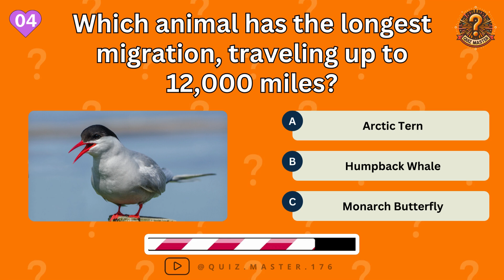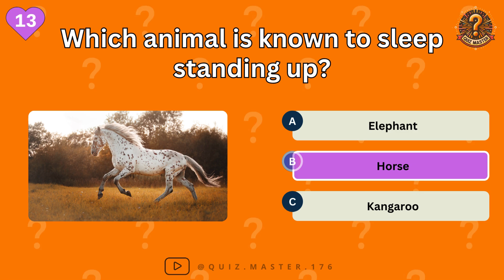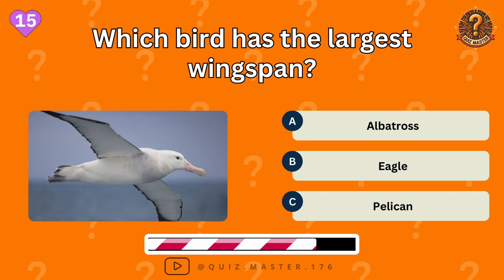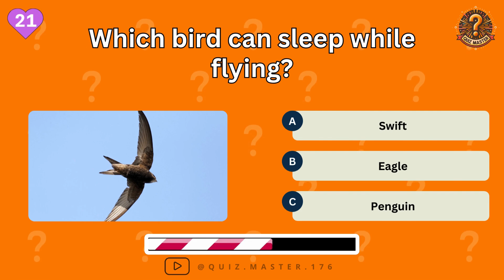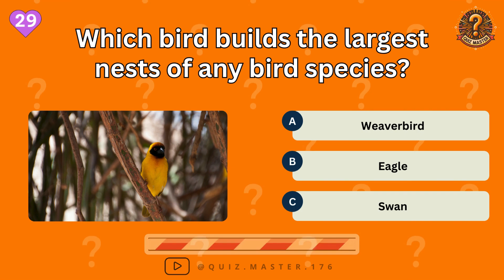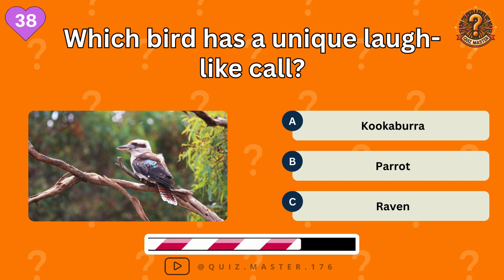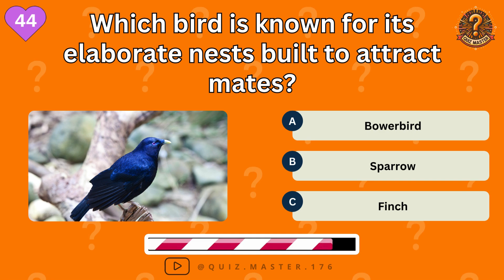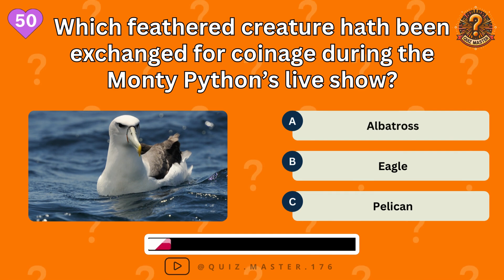Fun Facts About Animals Quiz: Test Your Knowledge! 🐾🧠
Welcome to Quiz Master! Get ready to challenge your knowledge with our fun facts about animals quiz! 🐒🦅 Dive deep into the animal kingdom and discover amazing trivia that will surprise you. From the fastest birds to the deepest-diving fish, this quiz has it all! Test your skills and see how many you can get right. 🎉